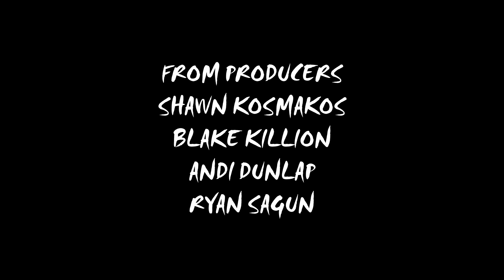A Film By Cool Jake - Official Cast Announcement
A Film By Cool Jake - written & directed by Shawn Kosmakos, coming 2024